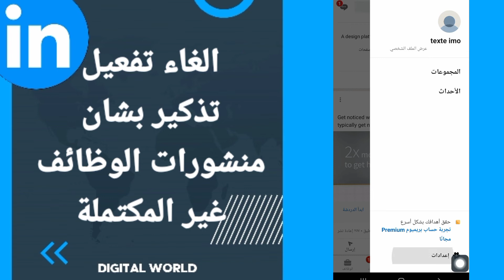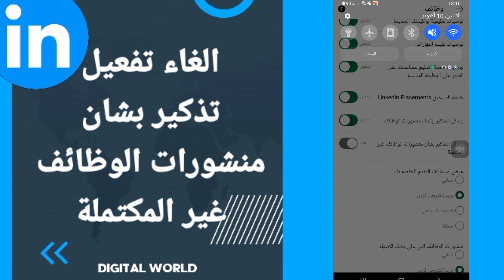كيفية طريقة الغاء وايقاف تفعيل تذكير بشان منشورات الوظائف غي المكتملة على تطبيق لينكد ان Linkedin